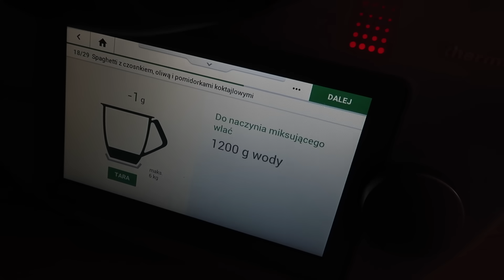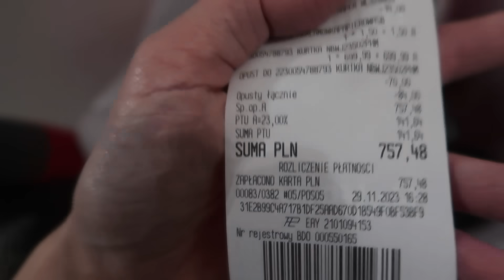ALE NIESPODZIANKA! MIERZYMY Z HALF PRICE